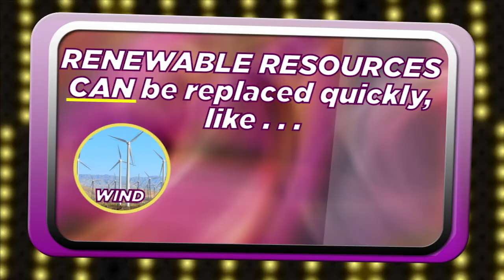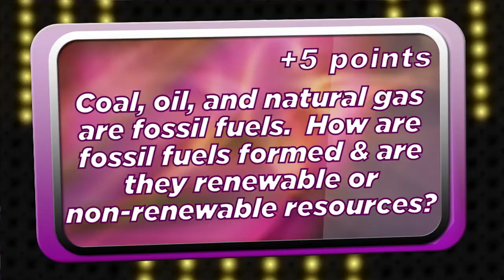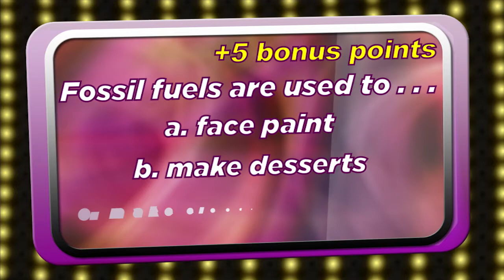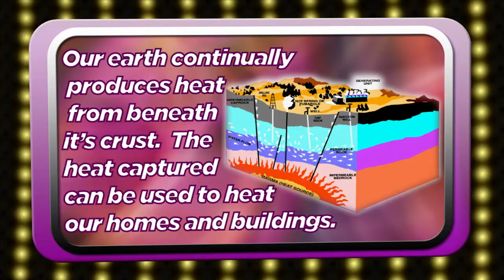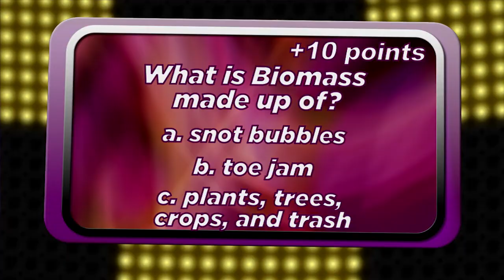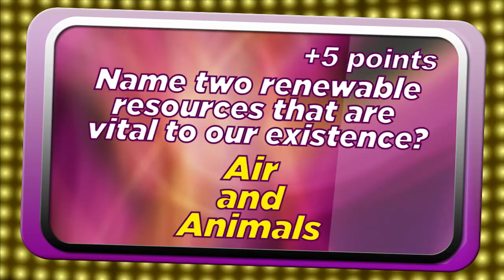BZ Science Vol. 1: Game Show- Renewable and Non-renewable Resources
Booker keeps things in check as Cameron and Rylee battle it out in the new hit game show!

A Brain Zapped, LLC. Production
Brain Zapped Science Volume 1: Game Show-Renewable and Non-renewable Resources
Cast: Stephen Booker, Cameron Garcia, Rylee Hallford
Director/Writer/DP/Editor: Eliud George Garcia
Audio Mix: David Jewell
Science Consultant: Rosemary Martin
Brain Zapped Theme Song performed by: Selena Gomez
Special Thanks: Rene & Nora Garcia, Kent & Cathy Hallford, Joe & Barbara Reyes, Noemi A. Garcia, Emily & Elijah Garcia, Cynthia Ramos, Addison Ramos, Lydia & Rusty Uresti, Sue Abrams, Bureau of Reclamation

Physical_Friction_BR_0473_00401
Farmer, Michael (PRS), Livingstone, Thomas (PRS)
Bruton APM (ASCAP)